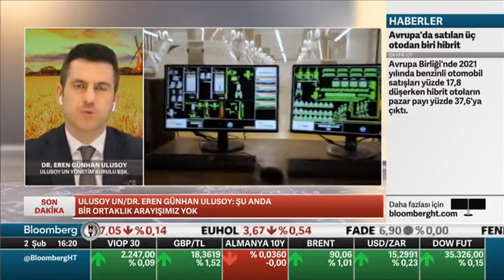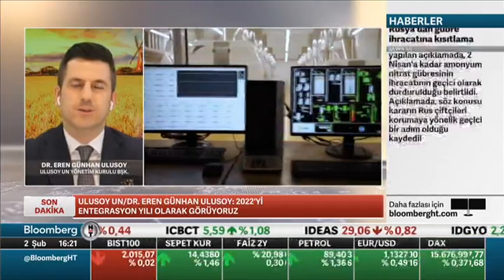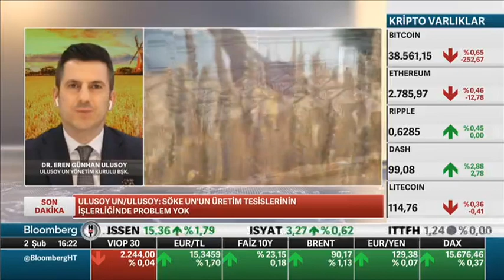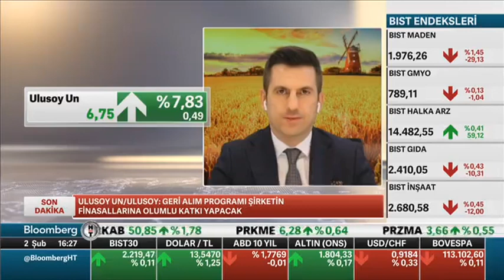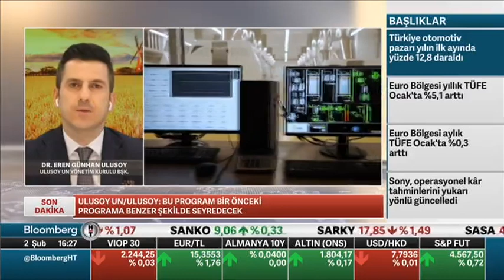YK Başkanımız Dr. Ulusoy: "Önemli olan sürdürülebilir büyüme"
Ulusoy Un Yönetim Kurulu Başkanı Dr. Eren Günhan Ulusoy, BloombergHT’de Açıl Sezen’in sunduğu “Finans Merkezi” programının Skype ile canlı yayın konuğu oldu.
Söke Un satın alma sürecine dair değerlendirmelerde bulunan Yönetim Kurulu Başkanımız Dr. Ulusoy, "Ulusoy Un için önemli olan sürdürülebilir büyümedir. Bu zamana kadar bu anlayışla çalışmalarımızı sürdürdük. Bundan sonra da aynı şekilde yolumuza devam edeceğiz" ifadelerine yer verdi.